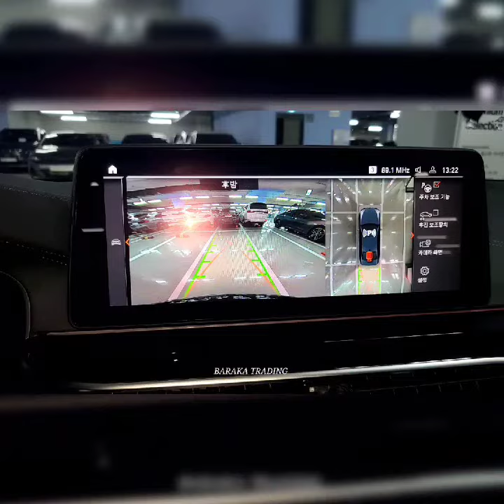BARAKA TRADING. AUTOBUSINESS 🇰🇷 WHATSAPP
Bmw 5SERIES xDrive 530i
Год 2021
Пробег 17 606км
Топливо Бензин

Стоимость автомобилья в КОРЕЕ 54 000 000₩
Комплектация
Нагнетатель
Система старт-стоп
Поддержка ручного переключения передач
Электроусилитель руля
Изменение передаточного отношения руля (VGS/VGRS)
Система рекуперативного торможения
Лазерные фары
Светодиодные ходовые огни
Светодиодные противотуманные фары
Cветодиодные задние фонари
Дополнительный стоп-сигнал
Датчик света
Датчик дождя
Доп инфо Общая проверка работоспособности автомобилья
Обращайтесь отправка в любую точку РОССИИ и страны СНГ